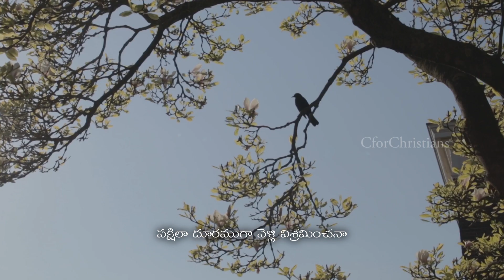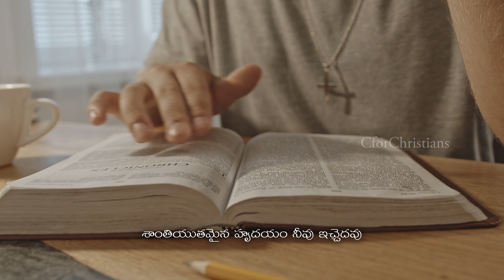నా బాధను వినుమా దేవా | Emotional Telugu Worship Song | Christian Song for Hope and Deliverance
నా బాధను వినుమా దేవా | Na Badhanu Vinuma Deva
This heartfelt Telugu worship song, "నా బాధను వినుమా దేవా" (Lord, Hear My Pain), calls out to God in times of despair and distress. It reflects the struggles of a soul surrounded by troubles but seeking refuge and solace in the Lord's presence. With an emotional blend of pleading for protection and trust in God's eternal grace, this song is a reminder that peace and deliverance come through unwavering faith in God.

hosanna ministries worship songs
protestant jesus songs
jesus new songs
jesus songs telugu singing
christian songs
christian songs telugu audio
prayer songs christian with lyrics
jesus songs telugu guitar
telugu bible songs